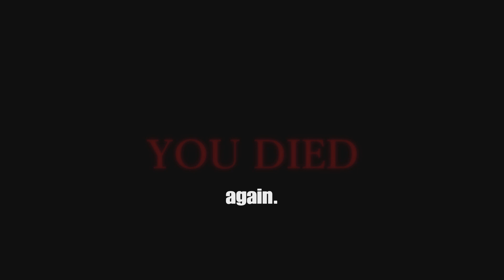The Callisto Protocol (Pt.5)